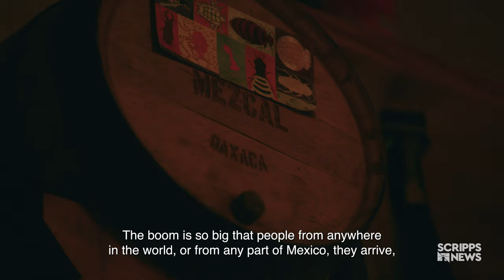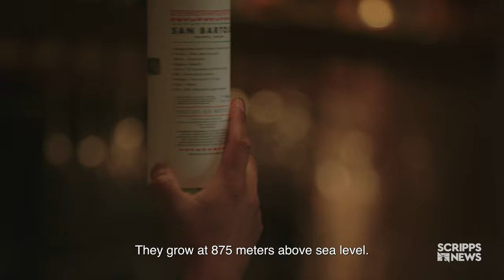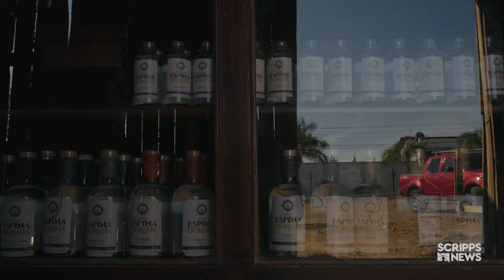Booming Mezcal Industry: Competition, Chaos, and Opportunity from Oaxaca to NYC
"In Real Life" explores the booming industry around mezcal and shows how growing demand for the agave spirit is creating competition, chaos, and opportunity from Oaxaca, Mexico to New York City.